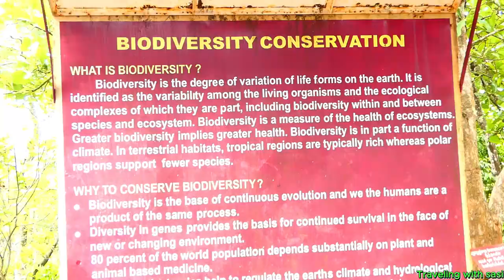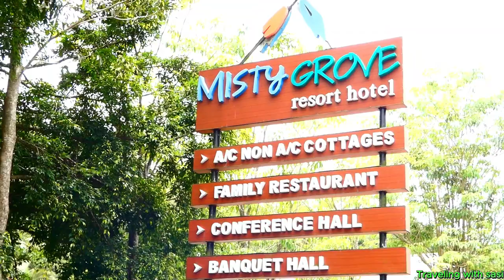Gudalur to Mudumalai National Park, Neela Giri(Nilgiris), Ooty, Tamil Nadu, South India.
Gudalur's name was derived from the words: koodal (meeting) + ooru (town). It lies at such an intersection that it acts as a tri-point getaway to the three states of Tamil Nadu, Kerala and Karnataka. One can find several tea estates here, and the region is largely dependent on the industry for its economy. Gudalur is enriched with a vast variety of flora and fauna; there are hill crops on the higher altitude and coconut and rice plantations on the lower valley. Tourists can also visit Needle Rock Viewpoint, Frog Hill, Mudumalai Wildlife Sanctuary, Devala Landscape, Cherambady Mines, Nellakotta Fort, Hanging Bridges, Genepool Garden and so much more! The Genepool Garden has over 47,000 plants and a museum of butterflies, and is the second best of its kind in the world. The town of Devala in Gudalur is also known as Cherrapunjee of the South, thanks to the amount of rainfall it receives annually.
Mudumalai wildlife reserve is a continuation of the Bandipur National Park. The river Moyar that flows along the border or Tamil Nadu and Karnataka separates the two. The Mysore - Ooty highway runs through the park. The 321 sq. km. reserve is situated in Tamil Nadu. Mudumalai wildlife reserve was the first sanctuary in south India. The terrain is extremely varied with hills, valleys, ravines, watercourses and swamps. The vegetation comprises of tropical moist deciduous forests, dry deciduous forests and scrub forests.

Needle Rock View Point is a tourist spot in Gudalur, The Nilgiris, Tamil Nadu. Where the Gudalur is located 51 km on the west of Ooty and the Needle Rock viewpoint is about 8 km from Gudalur on the way of Gudalur-Ooty road. The view point gives you a 360 degree view. The viewpoint is also known as Soochimalai. From the viewpoint sunset can be seen in clear days and during rainy seasons the place is often covered with mist. The sunset seen from here on clear day is guaranteed to take your breath away.
Frog Hill View Point is a tourist spot in Gudalur, The Nilgiris, Tamil Nadu. It is about 12 km from Gudalur on the way of Gudalur-Ooty road. From here one can see gigantic frog shape of a hill. From the viewpoint sunset can be seen in clear days and during rainy seasons the place is often covered with mist. The sunset seen from here on clear day is guaranteed to take your breath away. The mountains can be viewed as Frogs Shape from this viewpoint. This Viewpoint has also name as "Thavalamalai" because of the shape.